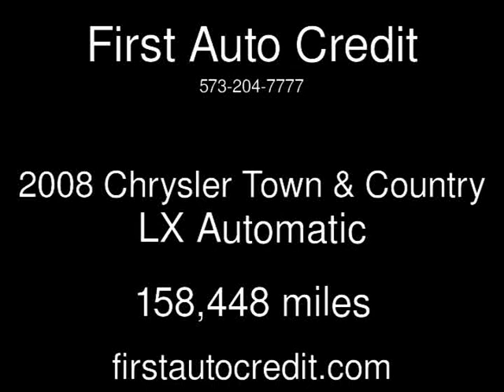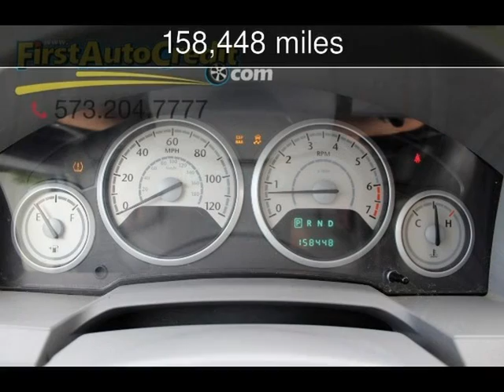2008 Chrysler Town & Country LX Used Cars - Jackson ,MO - 2017-05-08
See more details about this used car This 2008 Chrysler Town & Country LX with 158,448 miles is for sale at First Auto Credit.